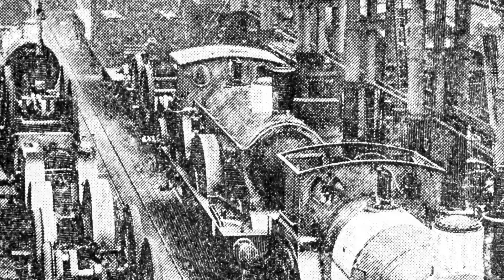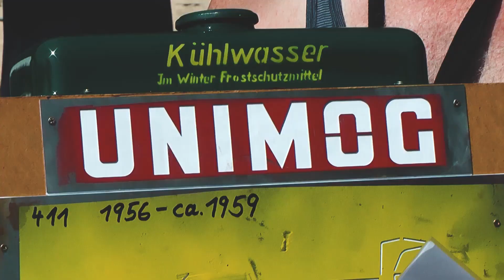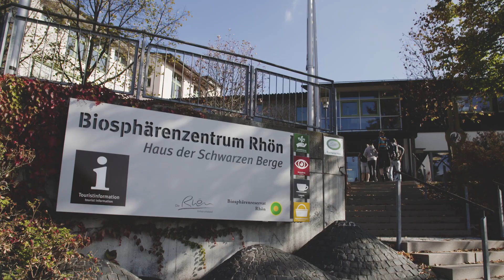Documentary Voice Over - Travelogue: Wildflecken by Jamie Buck Voice Overs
Documentary Voice Over for a Travelogue - Wildflecken, Germany is spotlighted in this Travelogue by Jamie Buck Voice Overs. Get your documentary voice over in 4 to 24 hours

Would you like to hear and see outtakes, bloopers, and flubbed lines. Some are funny, some are outlandish and some are just ridiculous. Please comment and like this video to get access to the "blooper list!"

Documentary Voice Over
Documentary Voice Over
Documentary Voice Over
Jamie Buck Voice Overs